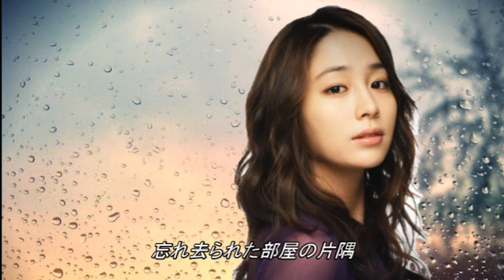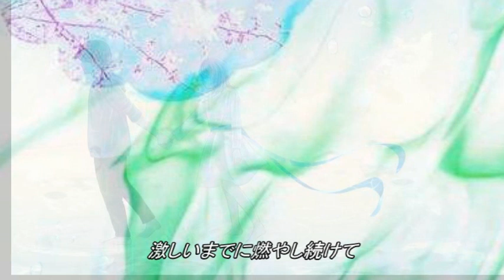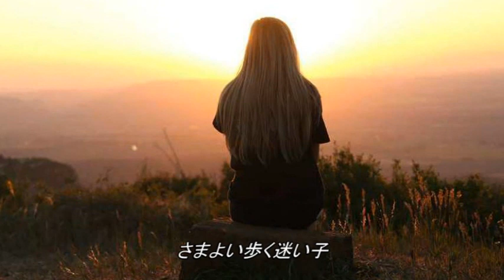愛はかげろう 雅夢～緑咲香澄～1980年：窓ガラス流れ落ちてゆく雨を・・・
作詞作曲：三浦和人で１９８０年にリリース。
演奏Vocal：緑咲香澄　Guitar：SAKA MASA